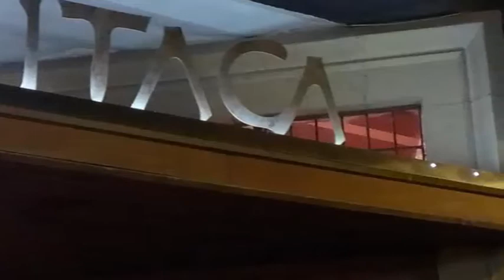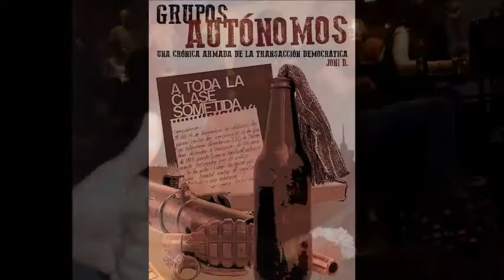Paskual Kantero "Muerdo" y David Hernández en la presentación del libro "GRUPOS AUTÓNOMOS"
25/04/2014
Cafetería ITACA
Murcia - Spain
Está pasando...